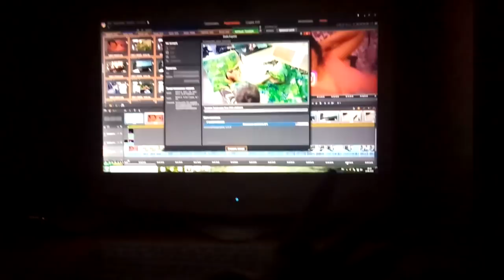✔ ОПЯТЬ МАРШМЕЛЛОУ ✔ 13 июня 2018♥